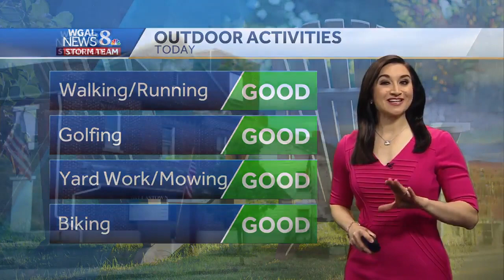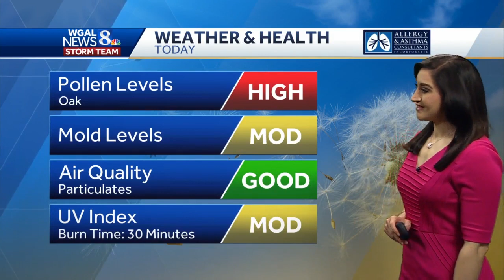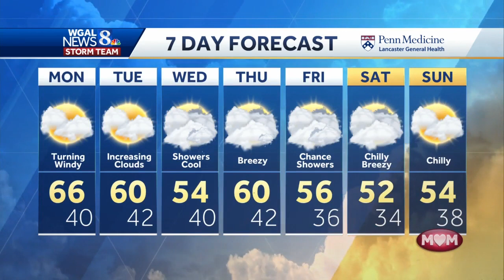Central Pennsylvania weather: Showers may return later this week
After a high of 72 Saturday and 76 Sunday, temperatures will be cooler this week. Great weather for mowing Monday and Tuesday, but a few showers return Wednesday. Check out the high of 54 degrees! 😟